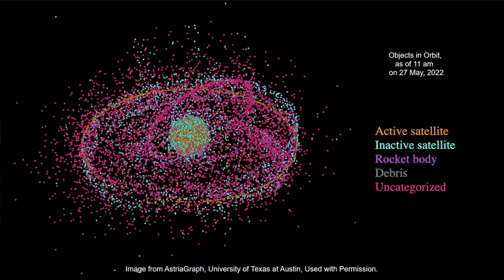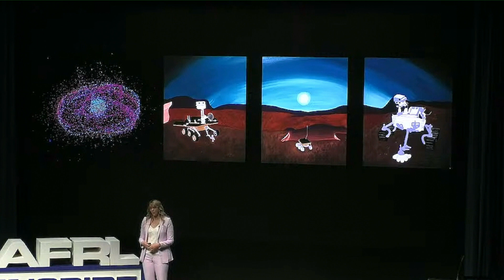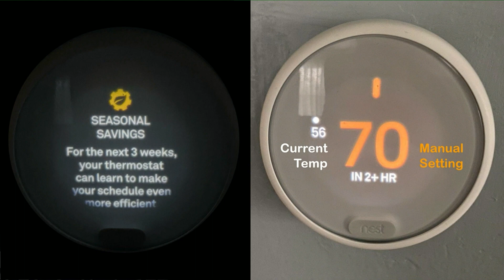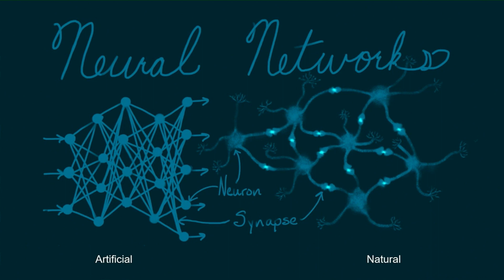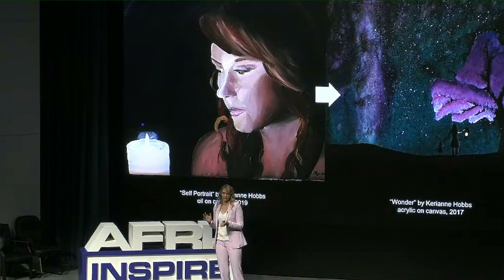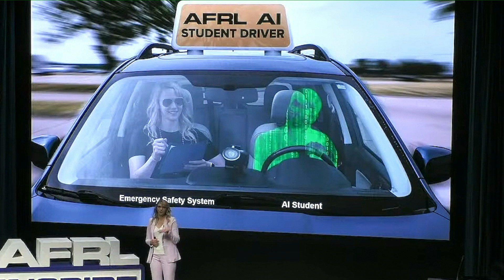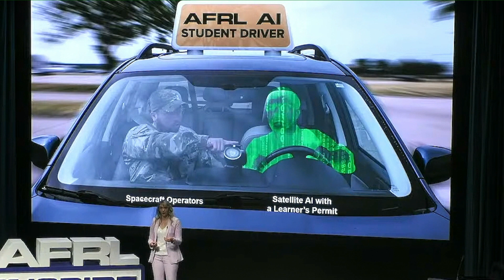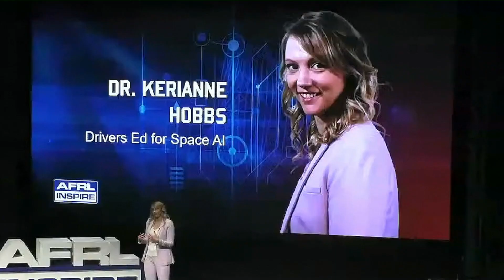AFRL Inspire 2022: Dr. Kerianne Hobbs - Drivers Ed for Space AI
If you had to teach a system how to operate in the busy place orbital space has become - you may need a driver's ed course.

Learn more about how that's being done via Dr. Kerianne Hobbs' talk during the AFRL Inspire 2022 event.